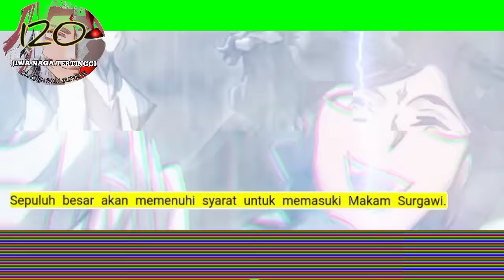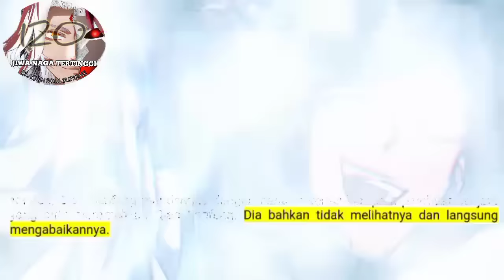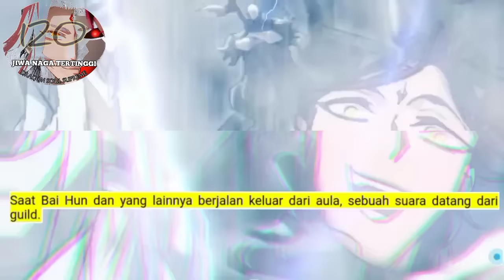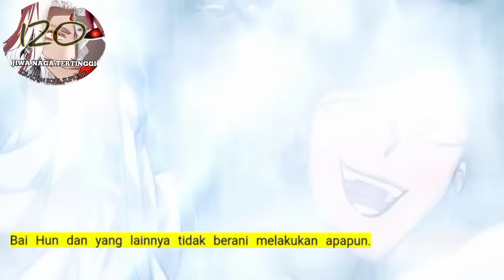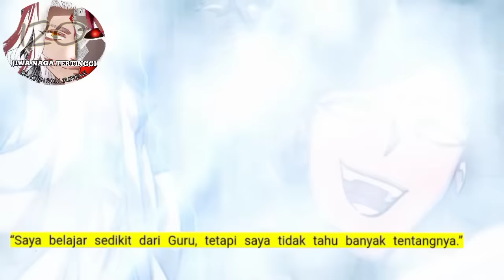Jiwa Naga Tertinggi season 120